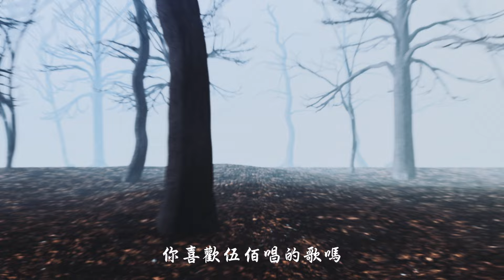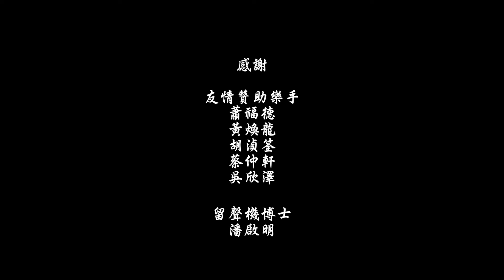挪威的木頭 NORWEGIAN WOOD?S? - 朱頭皮 PIGHEADSKIN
挪威的木頭(tribute to: BEATLES、伍佰、村上春樹、陳英雄)

(前奏刻意混和[伍佰-挪威的森林]&[BEATLES-Norwegian Wood]，修改了幾個音，避免著作權法的侵權)。

你喜歡挪威的森林嗎 你喜歡伍佰唱的歌嗎
你喜歡村上春樹的書嗎 還有演電影
(村上春樹的名著[挪威的森林]於2010年，由越南導演:陳英雄改拍成電影)。

就一首披頭四的歌啊 就寫成小說賺到翻阿
又寫成歌曲聳到庫巴 電影在演個啥

約翰藍儂在搞啥東西 來個挪威來個森林有啥意義
故意寫得看不懂叫意境 寫得太白 就成了神．．．．曲

你小時候聽個披頭幹啥 你聽懂他們到底在唱啥
阿他們為何如此偉大 學他們寫歌

 阿後來我們慢慢長大 才知道挪威森林在寫啥
阿本來就是挪威木頭  哪裡有森林
(wood+s=很多木頭=woods=森林)(wood:木頭)(woods:森林)。

村上春樹的英文不好  日本人好像都不好
日本的翻譯又快又厲害 只要會日文一切就大丈夫

(此段間奏所有樂器大亂鬥，向beatles-a day in the life編曲中[器樂大亂鬥]致敬)。(也向[伍佰-挪威的森林]刻意拉長一直往上疊的最後一段間奏致敬)。

或許我 不該問 這一堆沒有答案的問題
唱個歌寫個小說拍個電影而已 管你有加S沒有加S

應該是 不該問 過去就過去 不要再提
當作美麗的錯誤    枷鎖何必解脫

小時候 聽披頭 長大以後 嘛聽披頭 小朋友 聽披頭 老啊婆婆 嘛聽披頭
美國人  愛聽披頭 烏魯木齊 嘛聽披頭  文學家 聽披頭 勞工朋友 嘛聽披頭
來華山 看披頭  松菸文創 嘛看披頭
錢太多 買披頭 快要餓死 也…也你的頭….
起床後 開始聽披頭 晚上睡覺 也要聽披頭
吃牛排 命令餐廳放披頭 吃滷肉飯 用手機放披頭
肚子痛 聽披頭就好
心情好 聽披頭 心情壞 聽披頭

(P.S.).
2015．二月。華山披頭展。叫我去演講。沒啥好講只好寫個歌來講。
之後。數個月。每每輾轉難眠。沒去過鹿港怎能寫鹿港小鎮。
終於。2015．七月。趁女兒去英國世界中學生科學營。去了挪威。
回來之後。決定要作一個挪威拌手禮：Norwegian Wood music box。
挪威小木屋造型音乐盒，打開屋頂就有1965 Beatles名曲Norwegian Wood响起，小木屋上幾塊木板皆有名人簽名認証：
([ノルウェイの森])日本作家-村上春樹)。
([挪威的森林]臺灣搖滾之王-伍佰)。
([挪威的森林]越南電影導演-陳英雄)。
([挪威的森林]攝影師-李屏賓、臺灣電影大師候孝䝨御用)。
一個定徆499欧，優待還沒去過北歐的朋友前五组预購199。
開賣日:挪威冰原列車景點那塊冰塊消失之日。

(研究報告): Norwegian Wood(挪威松木)為歐洲最常見之家具裝潢材料，挪威出口大宗，挪威四處可見的木屋用之。村上春樹1987小說《挪威的森林》的那間深深林內阿美寮療養院用之否。挪威歌劇院內廳裝飾用之。Norwegian Wood music box外型宜參考挪威歌劇院。

1965．The Beatles出版Norwegian Wood一曲頌讚挪威松木(？)。
1987。村上春樹出版《挪威的森林》灵感来自The Beatles-Norwegian Wood(正確)。1996。伍佰出版“挪威的森林”靈感來自村上春樹同名小說(正確)。
2010．越南導演-陳英雄將小說拍成電影，攝影師是電影光影大師李屏賓。
(p.s.)Norwegian Wood正確翻譯應為「挪威木頭」，加(S)的woods才可能是“森林”。日本在60年代時，Norwegian Wood就翻成《挪威的森林》。村上春樹英文好不好不是重點，虛無飄渺不求甚解的神秘美感才是文青之終極伎倆。

之前上傳 有十幾萬點閱的LINK被我不小心刪除了 ...(從頭開始 浪子回頭)...

沒辦法 YT跟我說 我的頻道由於屢屢侵權 已無 營利資格
想說 要重新申請 營利資格 只好把 (有被疑似侵權警告)的影片都刪除
包括 挪威的木頭 還有一堆我自己擁有版權的歌
你將數位/串流 權利 簽給某某 數位上架公司
結果 將自己用有權利的MV上傳
YOUTUBE機器人會自動判讀你侵權
侵害 你授權的公司